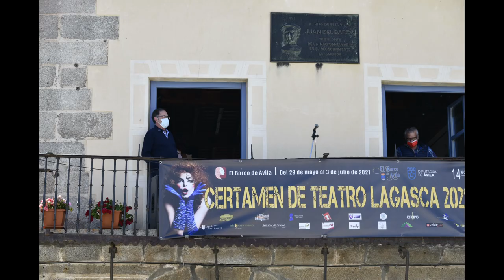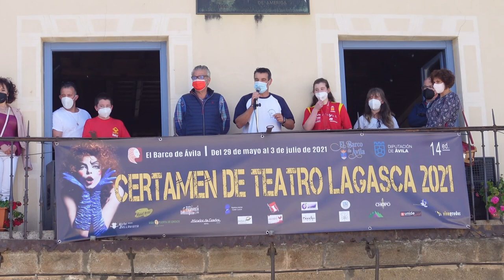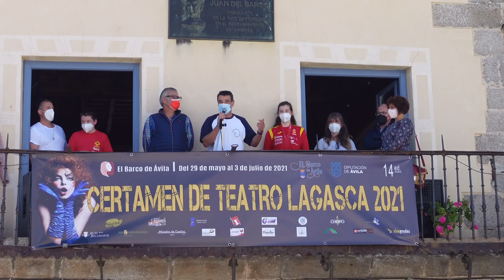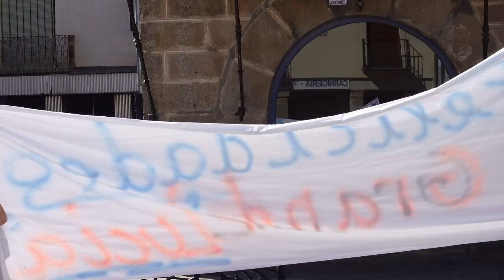LUCIA, MEDALLA DE PLATA EUROPEO DE PARAKARETE. (az)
Recibimiento a Lucia Sánchez, a su llegada a El Barco de Ávila, su localidad natal, después de participar en el campeonato europeo de PARAKARATE celebrado en Croacia donde consiguió la medalla de PLATA.